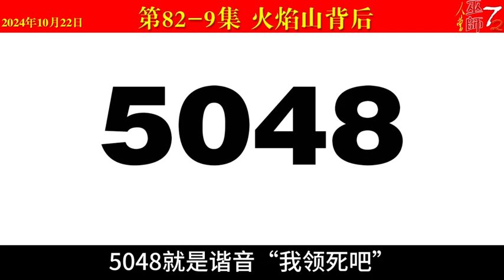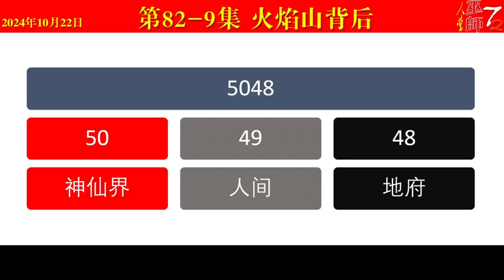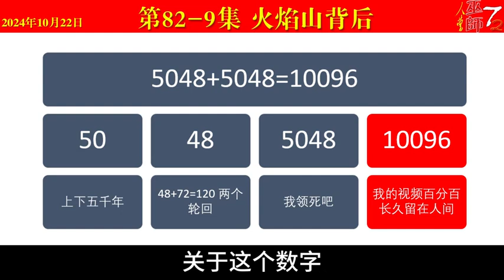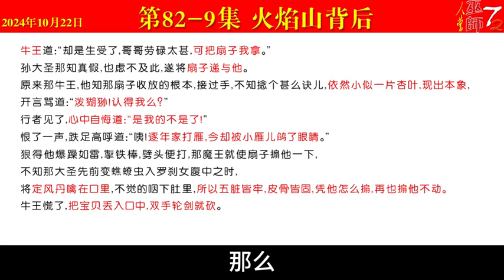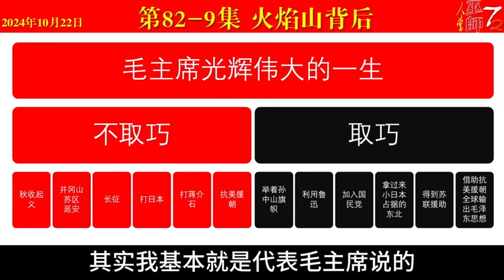【西游真相解读】第82 9集（火焰山背后，毛主席一生真正的想法，毛主席对待人民的态度，应该怎么清理思想领域）